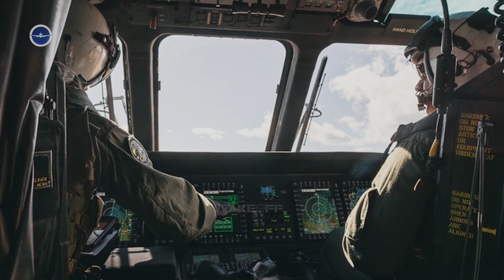CH-53K King Stallion: Scary Process of starting Operations the world Biggest Helicopter US Ever Made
CH-53K King Stallion: The World’s Biggest Helicopter the US Ever Made

When it comes to military aviation, helicopters are often overshadowed by sleek fighter jets and stealth bombers.

Yet, rotary-wing aircraft remain an indispensable asset for modern armed forces.